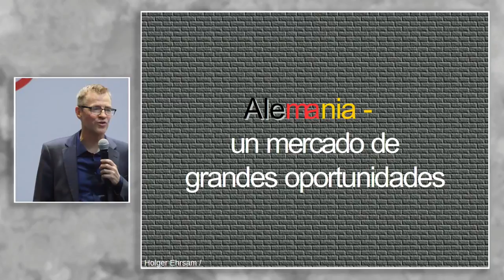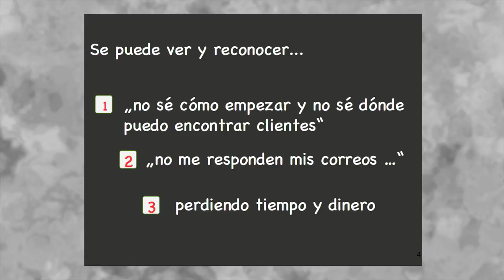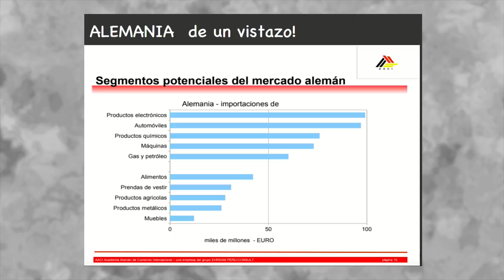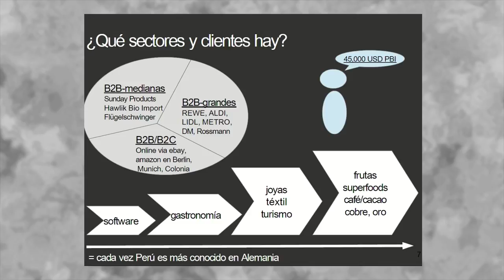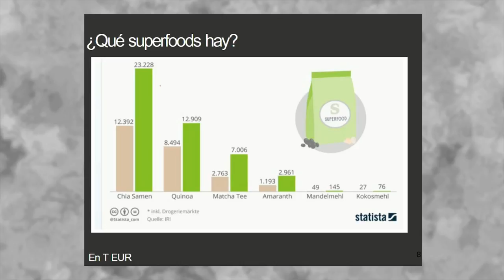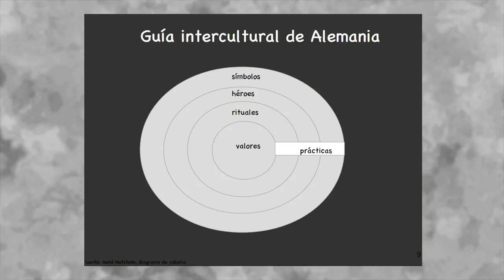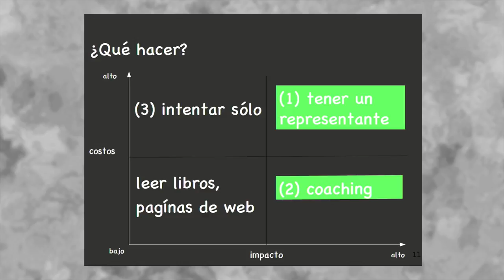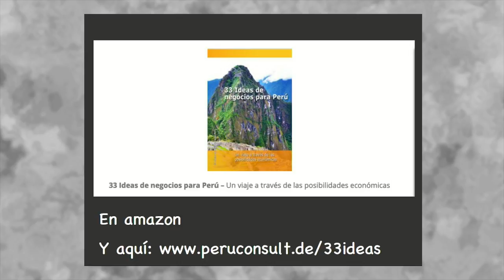Alemania, un mercado de grandes oportunidades: EHRSAM, Holger (19 de Junio)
"Alemania, un mercado de grandes oportunidades"

PPT: shorturl.at/jpG69